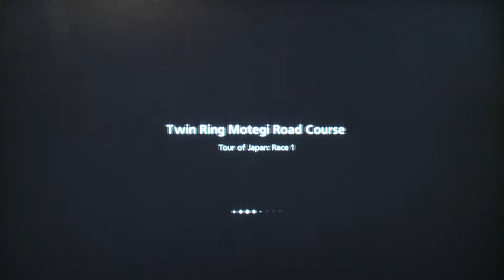Toyota Supra 3.0 GT Turbo A '88 Tour of Japan. Gran Turismo 6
Driving Force GT Pro wheel and pedals.